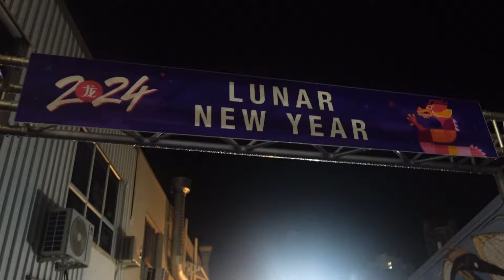Moving to Australia: 2.5 years together and I locket myself out!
Ben jij benieuwd wat er in en om de Gold Coast te beleven valt?
Blijf dan vooral kijken.
Iedere week laten we weer nieuwe dingen te zien die hier in de buurt te beleven zijn. Zo zijn we deze week naar Burleigh Heads gereden.
Hebben we gevierd dat we 2.5 jaar samen zijn in één van de bekende Village Roadshow parken. Werden we verrast door een Chinese traditie.
Onderzocht Jeffrey nog even de golven, en zag je hoe Merlin buiten gesloten werd. Veel kijk plezier, en laat vooral even weten in de reacties wat je van de video vond, en wat je volgende week nog meer zou willen zien.
Are you curious about what there is to experience in and around the Gold Coast?
Then keep watching.
Every week we show you new things to do in the area. This week we drove to Burleigh Heads.
We celebrated 2.5 years of being together in one of the well-known Village Roadshow parks. We were surprised by a Chinese tradition.
Jeffrey examined the waves for a moment and saw how Merlin was locked out.

Iedere dinsdag te zien vanaf 17:00 uur.

Can be seen every Tuesday from 2:00 AM.